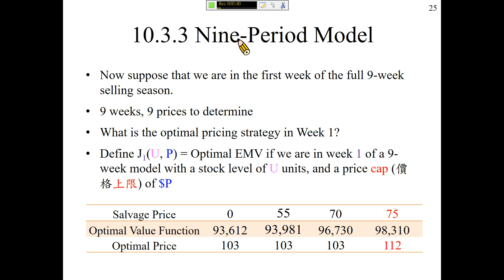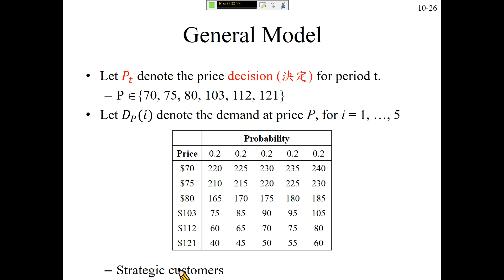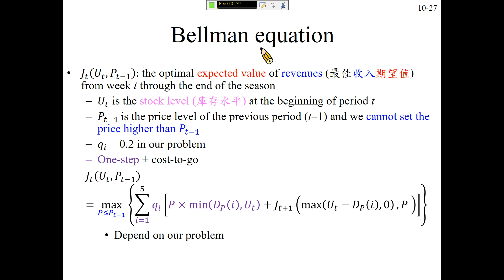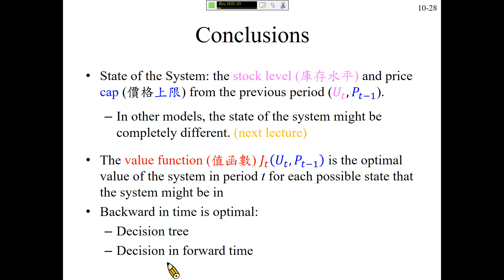許志華 OR2，10.3.3 九期模型